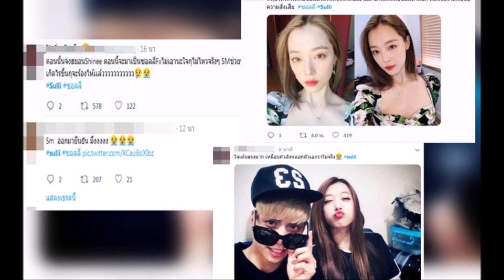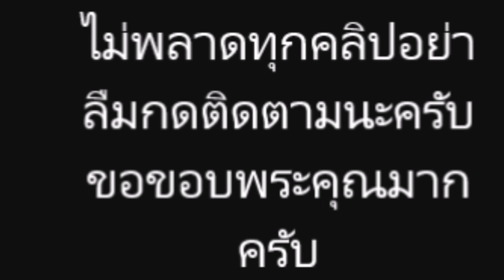อาลัย ซอลลี่ Sulli อดีตสมาชิกวงเกิร์ลกรุ๊ปชื่อดัง fx